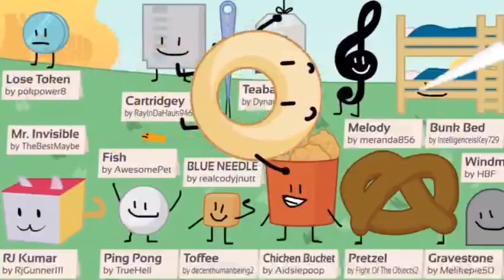BFB 2 with memes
Thanks for 1000 subbies